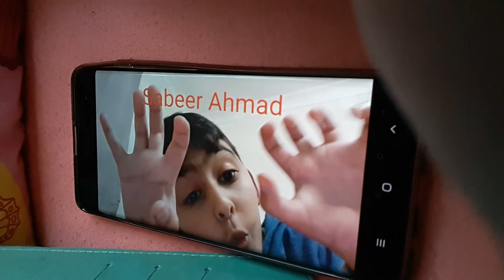I Love Being A Chicken trailer